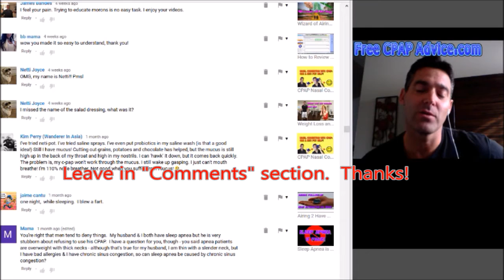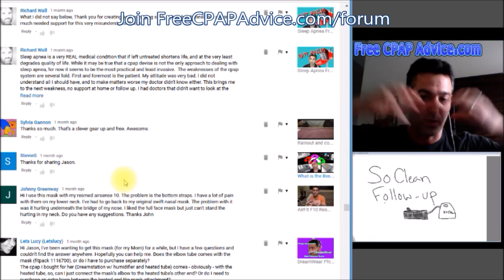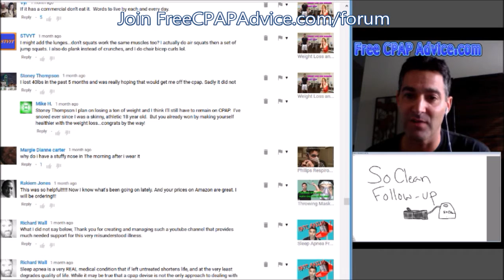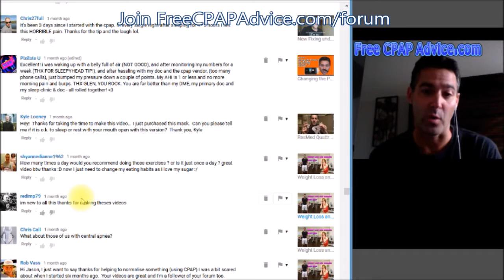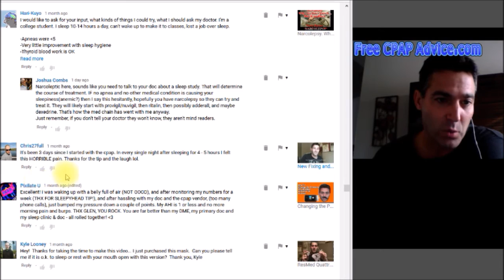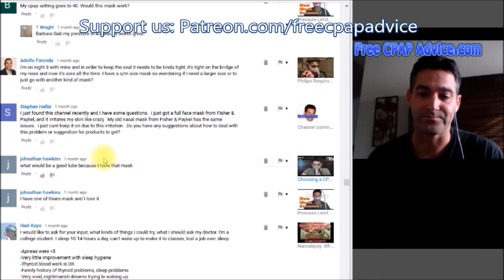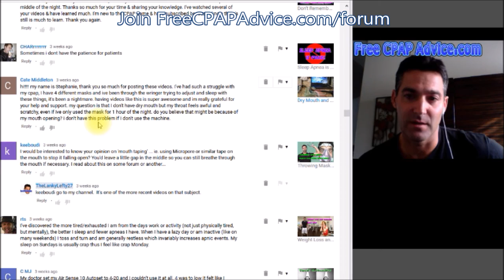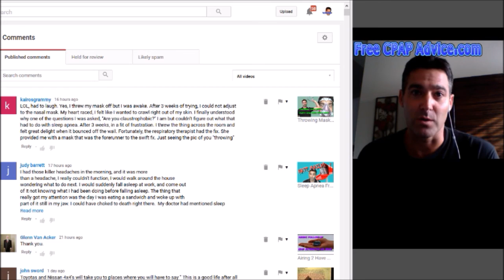Love Mail, Random CPAP Questions Answered, Love Mail Song, and Live Show? FreeCPAPAdvice.com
Random YouTube Questions answered and some LOVE MAIL!!!  We even had to create a Love Mail song.

How to Support Us:
1.) Use our Amazon Link when shopping
3.) Use our Free Forum. (I swear it's free, and we will never give out your information.
4.)
5.) Support us AND clean your stinky dirty mask.
6.) Tell people that need a sleep study about